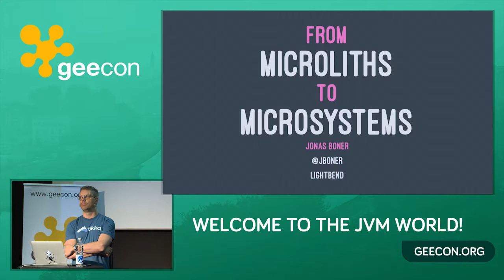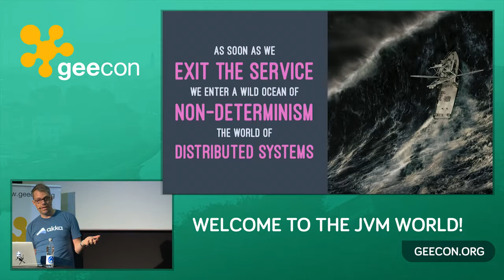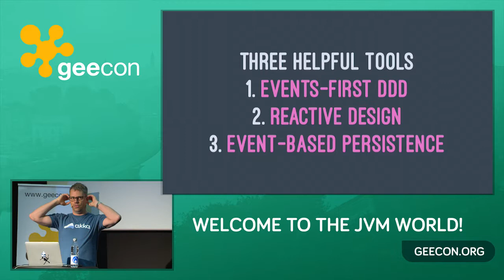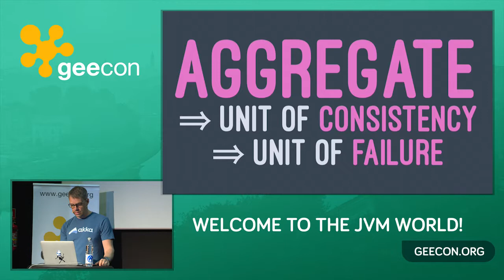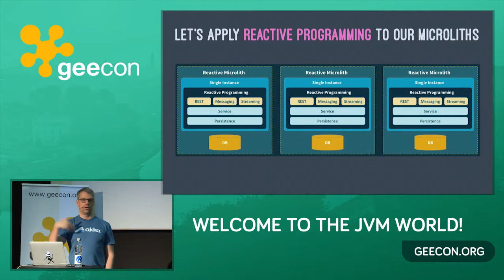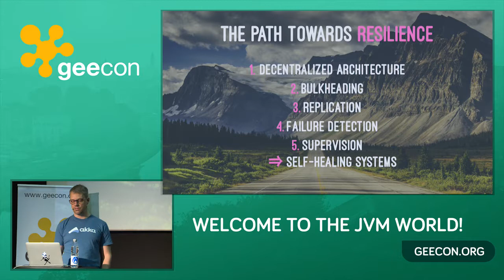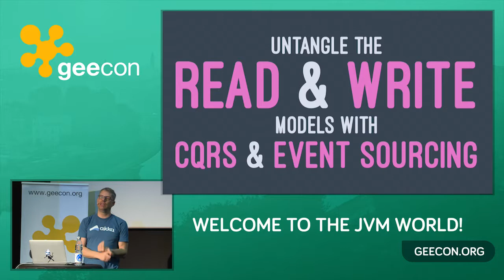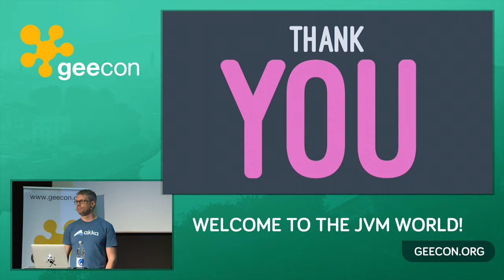GeeCON 2017: Jonas Bonér - From Microliths To Microsystems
Everyone is talking about microservices, and there is more confusion than ever about what the promise of microservices really means and how to deliver on it. To address this we will explore microservices from first principles, distilling their essence and putting them in their true context: distributed systems. What many people forget is that microservices are distributed and collaborative by nature and only make sense as systems—one collaborator is no collaborator. It is in between the microservices that the most interesting and rewarding, and also challenging, problems arise—enter the world of distributed systems. Distributed systems are by definition complex, and we system developers have been spoiled by centralized servers for too long to easily understand what this really means. Slicing an existing system into various REST services and wiring them back together again with synchronous protocols and traditional enterprise tools—designed for monolithic architectures—will set us up for failure. As if that wasn’t enough, we can’t just think about systems of microservices. In order to make each microservice resilient and elastic in and of itself, we have to design each individual microservice as a distributed system—a «microsystem»—architected from the ground up using the reactive principles.